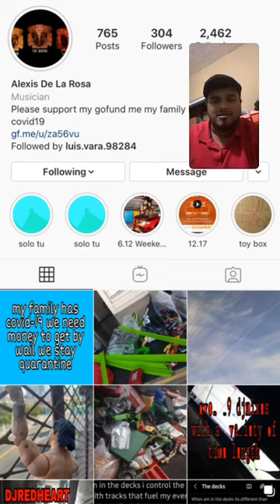Prayers & Support (if you’re lead) for Alexis DelaRosa and His Family Please God Bless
My Friend Alexis DelaRosa & Aaron DelaRosa are sick with Covid 19 if you’re lead to donate the link it’s on the Discription below Prayers for a quick recovery and help if you can or able too God Bless You